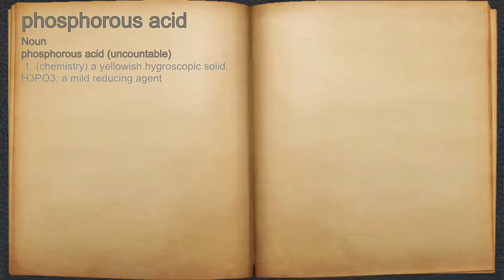What does phosphorous acid mean?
A spoken definition of phosphorous acid.

Intro Sound:
Typewriter - Tamskp